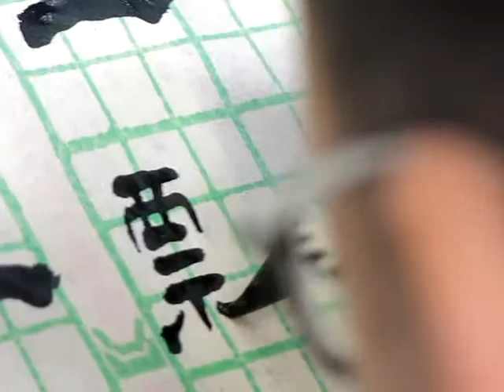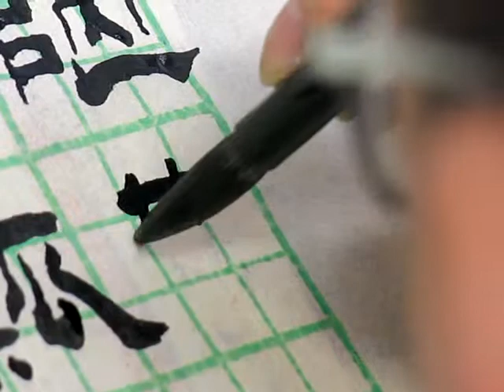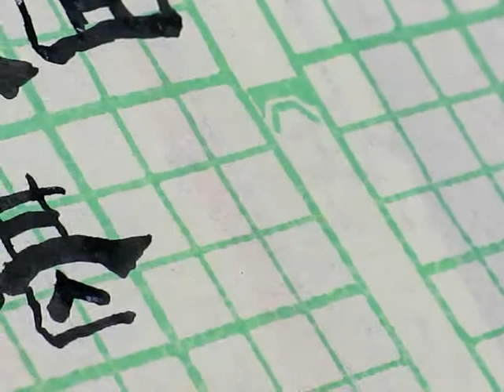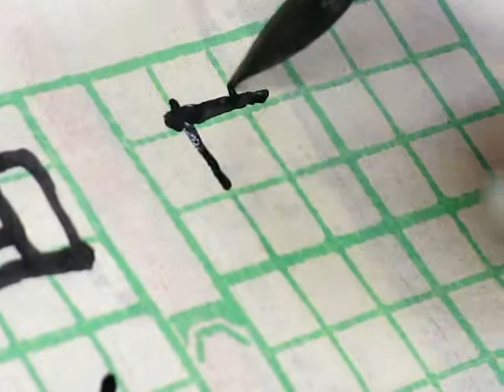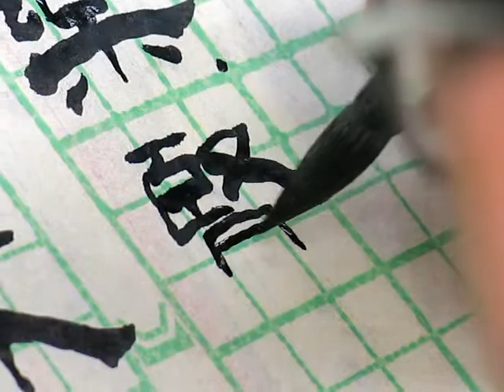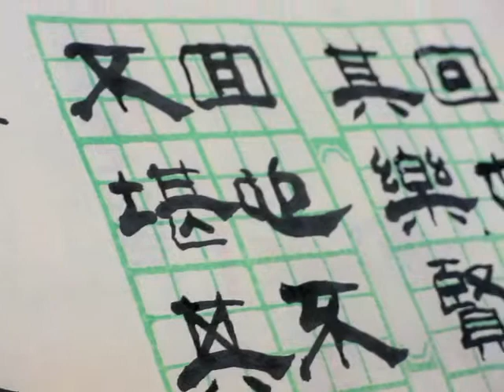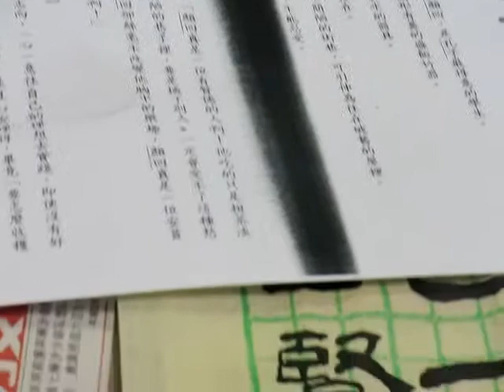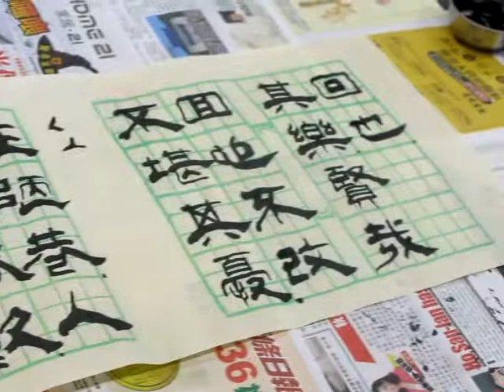顧老師書法示範2014-11-13_0202(賢哉回也一簞食)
書法示範
子曰：「賢哉回也！一簞食，一瓢飲，在陋巷，人不堪其憂，回也不改其樂。賢哉回也。」